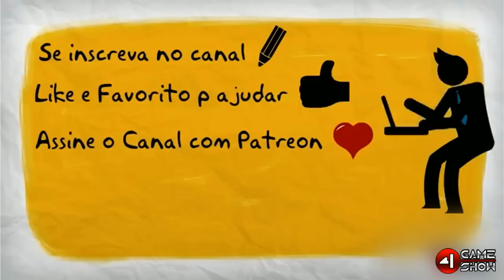ArcheAge O GUIA #21 . Regrade . Como fazer ? Dicas